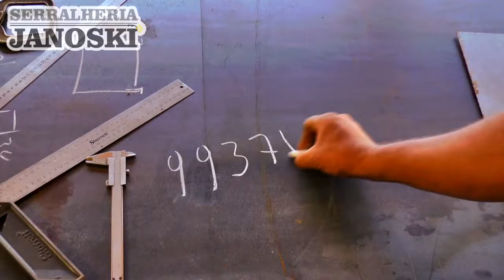EXPRESSO NACIONAL - Confira as principais notícias do Brasil.